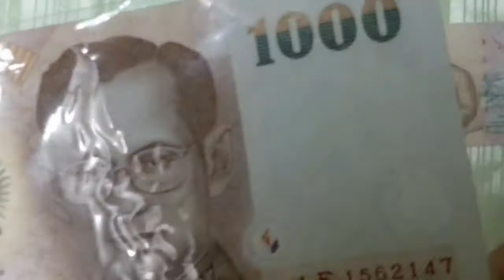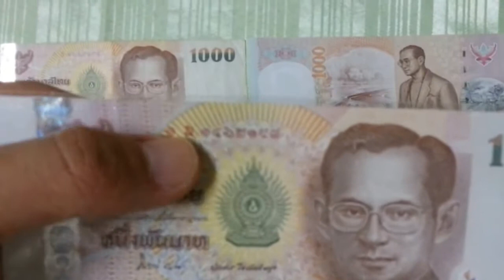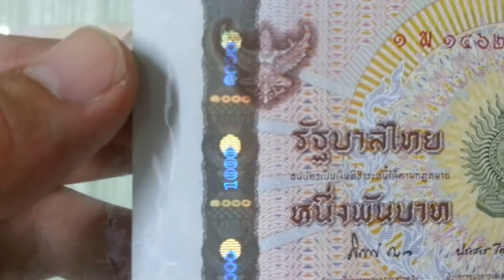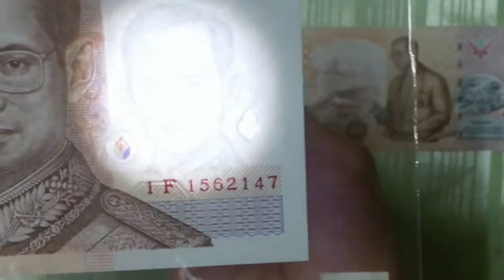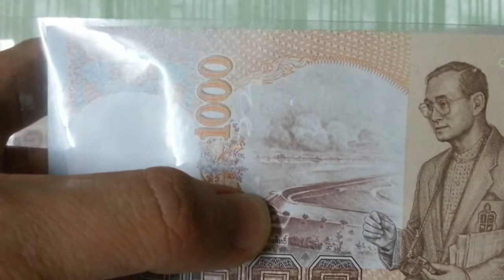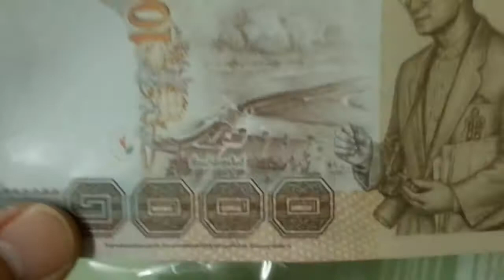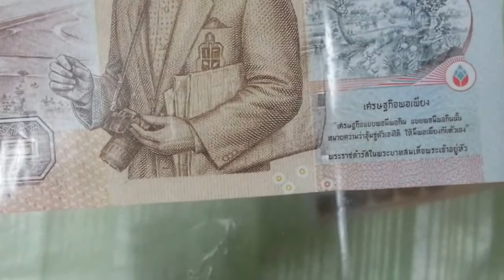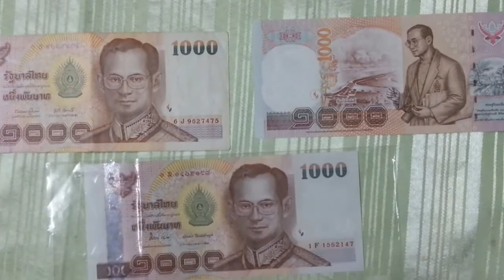ธนบัตร 1000บาท แบบ15 เรื่องราวธนบัตรไทย | 15th Series 1000 Baht Thai banknotes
ธนบัตร 1000บาท แบบ15  เรื่องราวน่าสะสม
15th Series 1000 Baht Thai banknotes
วันที่ประกาศออกใช้ วันที่29 กรกฎาคม 2548

ขนาดแบงค์ : ๗.๒๐ x ๑๖.๒๐ เซนติเมตร

วันที่ประกาศออกใช้ : ลงวันที่ ๒๙ กรกฎาคม ๒๕๔๘
วันออกใช้งาน : วันที่ ๒๕ พฤศจิกายน ๒๕๔๘

ด้านหน้าธนบัตร :  เป็นภาพ​พระบรมฉายาสาทิสลักษณ์พระบาทสมเด็จพระเจ้าอยู่หัว รัชกาลที่9 ทรงเครื่องแบบจอมทัพ
ด้านหลังธนบัตร :  เป็นภาพพระบรมฉายาสาทิสลักษณ์พระบาทสมเด็จพระเจ้าอยู่หัว ภาพเขื่อนป่าสักชลสิทธิ์ และภาพเกษตรกรรมตามแนวพระราชดำริทฤษฎีใหม่

พิมพ์ธนบัตรที่ โรงพิมพ์ธนบัตร ธนาคารแห่งประเทศไทย
สถานที่ : ประเทศไทย

หากข้อมูลธนบัตรช่วงใดผิดพลาด ต้องขออภัยมา ณ ที่นี้ด้วยครับ